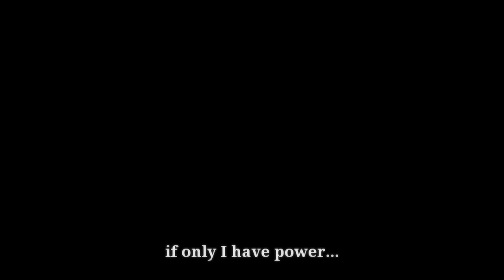If Sasuke vs Neji | fan animation | part 2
Took me 3months to make this, hope you like it:0

OST used:
"Ripple"
"Sasuke and the cursemark"
"Beautiful green wild beast"
"Pursuit of power"